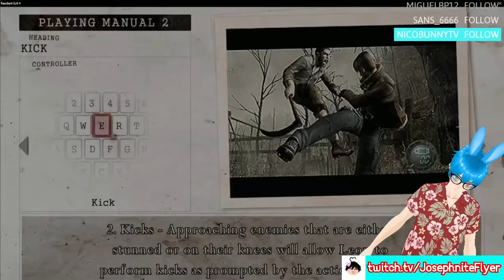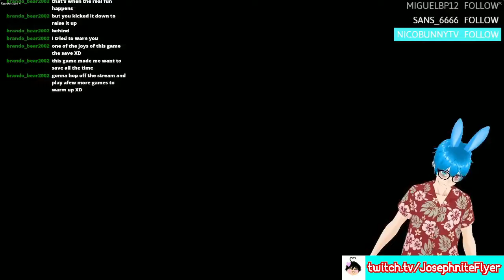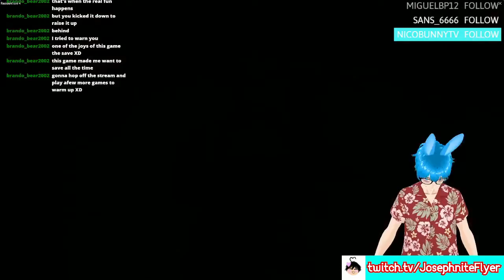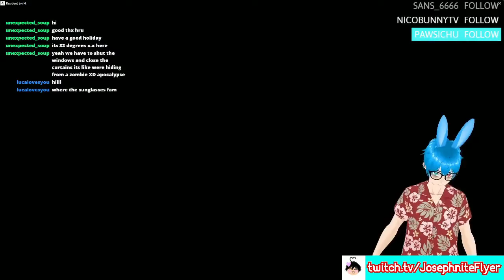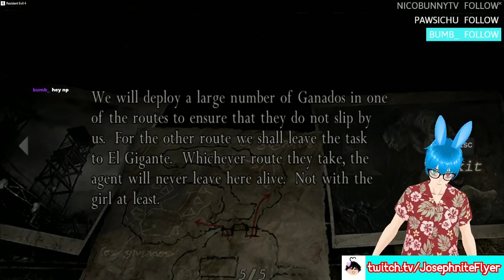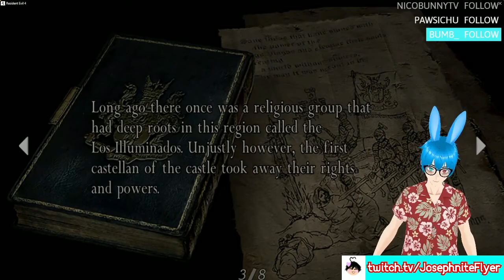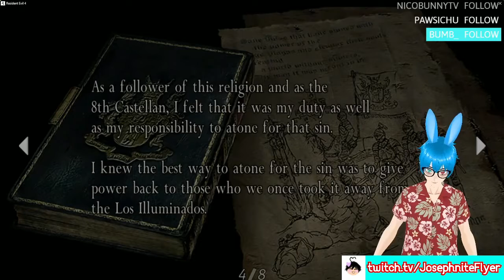The Resident Evil 4 Movie: Part 1 (Full Streams Playthrough)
Welcome, again, to Resident Evil 4! Originally I was going to upload this as one whole movie but YouTube basically said to me "Video Too Long..." And so, here we are!

I'll make sure to edit, render and upload part 2 soon enough! (The first part is 8hrs long whilst the next part is around 10 hours long. YouTube's upload limit is 12hrs)

Now how do VODs over 12hrs work when streamed on YouTube...IDK...also, even my computer was saying the file was too big lol. It said it couldn't fit in the bin and I had to permanently delete it lol.

✱ Featured: Resident Evil 4